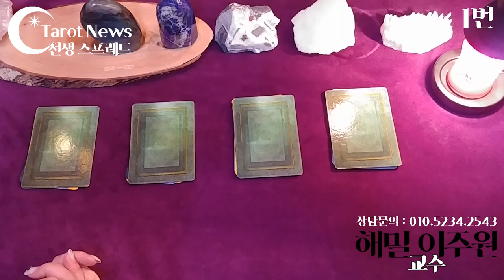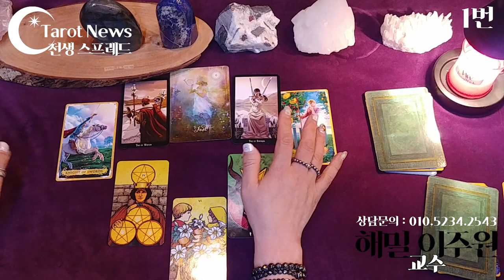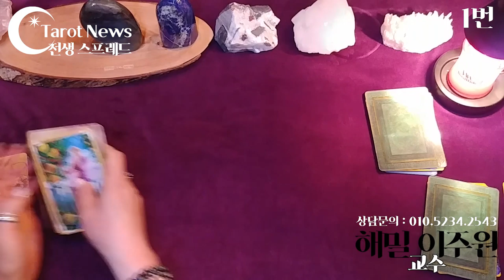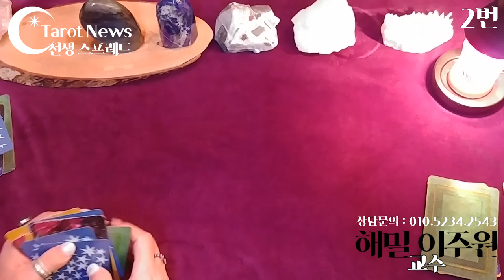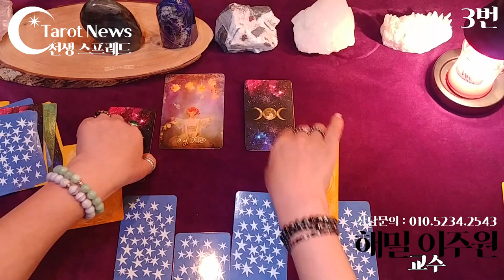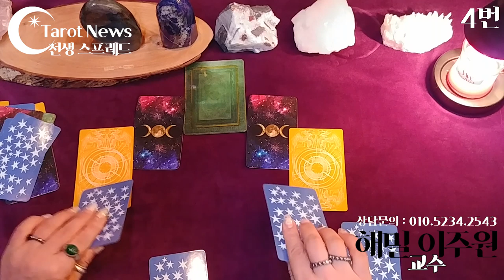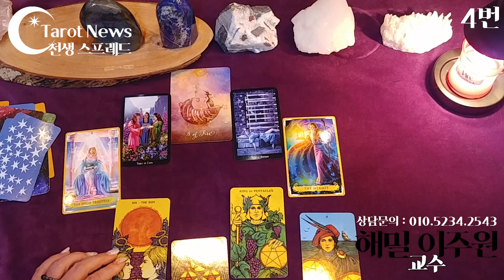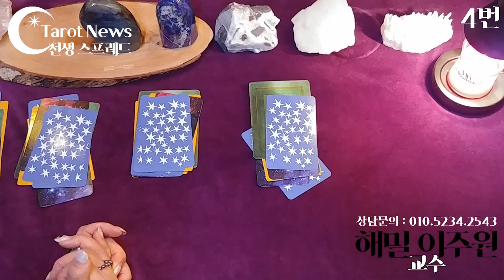[전생 타로]그(녀)와 나는 전생에 어떻게 연결되어 있는가?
[전생타로] 그(녀)와 나는 전생에 어떻게 연결되어 있는가?
A가 B를 위해 할 수 있는 것. A에게 B는 어떤 운명인가. A의 전생숙명. 둘 사이의 숙명. B의 전생숙명. B에게 A는어떤 운명인가? B가 A를 위해할 수 있는 것. 두 사람이 함께 할 미래.
1번 선택하신 분: 4분 40초
2번 선택하신 분: 11분 30초
3번 선택하신 분: 17분 30초
4번 선택하신 분: 24분 30초
• 전생의 모습과 현생에 엮어진 모든 인연의 이유들, 이번 생에서 달성해야 할 사명 등등의 이야기들이 펼쳐집니다.
• 전생타로는  카르마 즉 업과 관계가 있습니다.
• 전생을 통하여 현재 벌어지는 일들의 해답을 얻을 수 있습니다.
해밀이 전하는 전생 타로 이야기
전생타로를 보러 오는 사람들은 두 가지 경우가 있습니다.
영적인 것에 관심이 있어서 자신이 태어나기 전에
어떤 인생을 살았고  다음 생은 어떻게  살게 될 것인가? 의 궁금증을 가진 사람들입니다.
또 하나의 경우는 현실의 삶이 무겁고 해결되지 않아  답답할 때 입니다.
전생은 하나의 전생만 있는 것이 아닙니다.
지금의 내 삶이 어렵고 답답할 때 그 전생과 연결되어 오는 업장과 카르마가 있습니다.

전생 상담은  3가지로 이루어 집니다
내가 살았던 전생과 사랑하는 사람과 인연은 왜 왔나.
난 왜 왔고 무엇을 이루고 가야 할 것인가 입니다.

전생타로는 상담과 성찰로  이루어집니다.
또한 그속에서 행복하게 살아가는 길을 가르쳐 줍니다.